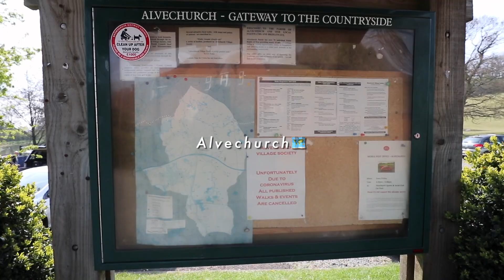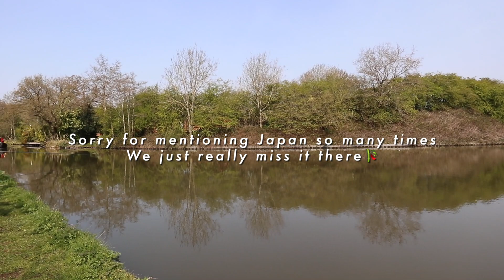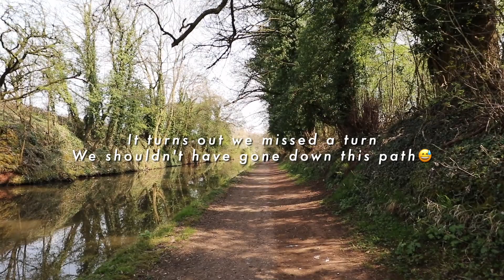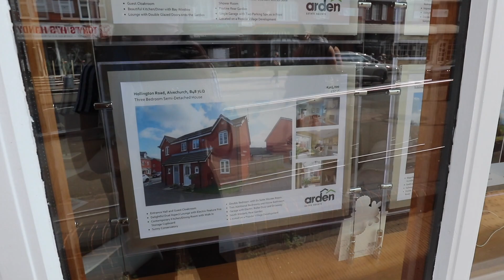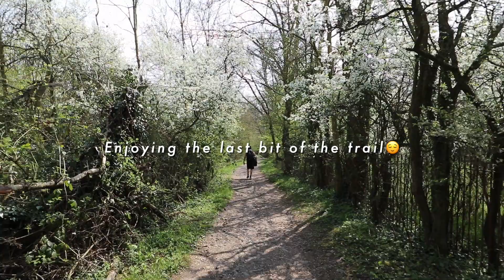🥾伯明翰行山初體驗🗺與綿羊草泥馬同行🐑在英國生活竟然也能好好曬太陽？☀️簡單易用行山app推介📱[Eng Sub] // KST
疫情算是有些好轉，終於決定要逃離一下，其實離市區30分鐘車程就能有無添加的大自然，讓你呼吸一下新鮮空氣。天氣比想像中好，是幸運又令人出乎意料之外的事，第一次在英國行山，想不到是如此接近大自然，對登山者的信任是一切的來源，希望大家能發掦香港人在郊野的公德心，好好愛護英國的大自然。

Finally getting out of the house after a year of zero outdoor exercise. This trail is just 30-minute drive from the city and you can enjoy the freshness and purity of the countryside. Beautiful weather was definitely a bonus. It surprised me that we can actually get this close to nature hiking in the UK. I believe everything comes from the confidence people have towards hikers. So please, for the love of god, be responsible and respectful when visiting the countryside in the UK. Let's protect the environment together, because after all, it's us and our children who are gonna live the rest of our life here.

« 📋 Resources »
⊳ Co-wheels
(在第一次租車後Email我你的登記名稱和電郵地址
就可以賺取£20 driving credit)

« 🔗 Links »
⊳ Quidco
(成功賺取£5回贈後可獲£10獎賞)
⊳ Airtime Rewards
(登記後可獲50p獎賞 7天內消費可獲額外£1獎賞)
輸入邀請碼: NHQWLWRC
⊳ Wise
(首次轉帳£500以下免手續費)
⊳ Voxi
(連續使用服務兩個月後 可獲高達£20 Amazon gift card)

« 🎼 Music »
⊳ Blind Memories by Cheel